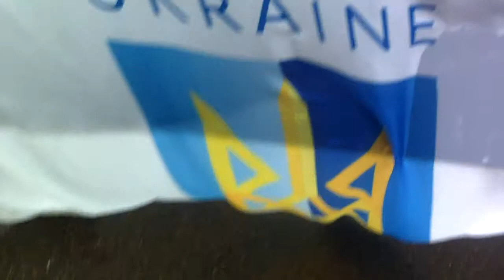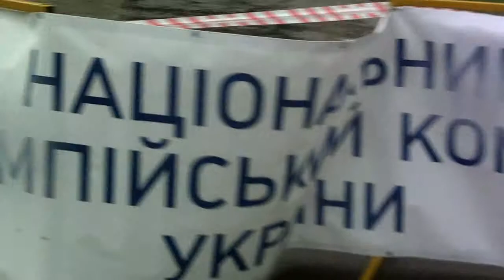cycling road Khmelnicky 2014 08 23 26 02